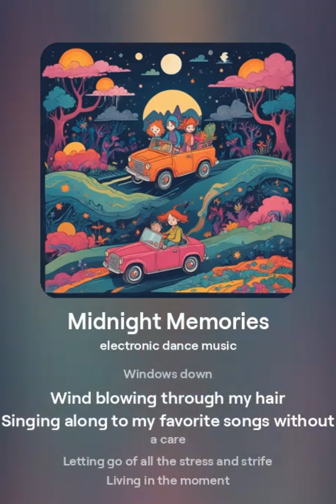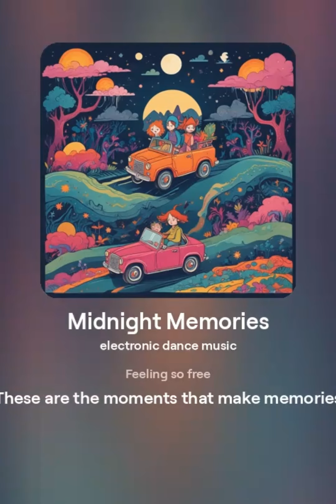Midnight Memories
[Verse]
Driving down the road in my beat-up car
With the radio blasting
Feeling like a star
No worries
No cares
Just having a good time

[Verse]
Windows down
Wind blowing through my hair
Singing along to my favorite songs without a care
Letting go of all the stress and strife

[Chorus]
They'll never fade away
Fun and laughter
Every single day
Dancing under the moonlight
Feeling so free
These are the moments that make memories